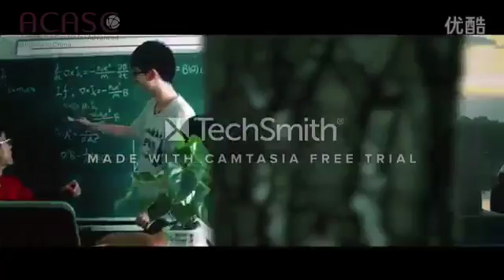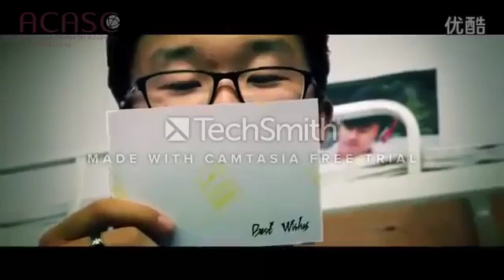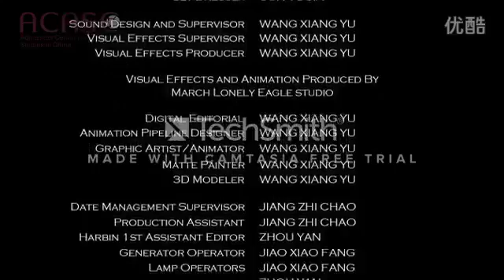About ACASC 104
ACASC is China’s largest online admission portal where international students acquire relevant information about universities and colleges in China. Assisting international students around the globe to acquire admissions to over 400 universities and colleges in China summing up to over 20 000 courses in more than 100 cities in China. We assist international students to obtain full or partial scholarships to study in China. ACASC has simplified the online application system to four basic steps to enable international students to apply easily and efficiently. International students can apply from a wide range of courses through our online admission portal. We narrow the distance between international students and universities and colleges in China and we promote the international image in China. Our competent, efficient and authentic online admission portal has been built in a way to assist universities and colleges monitor the activities of their applicants.